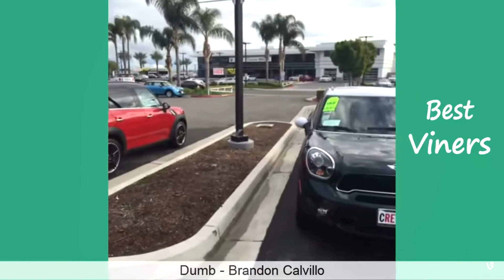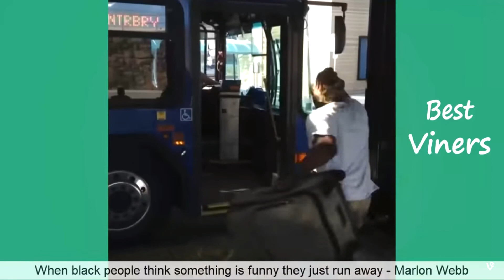Evan does the try not to laugh challenge#3!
in todays video, Evan does yet another try not to laugh challenge! will he laugh? watch to find out!